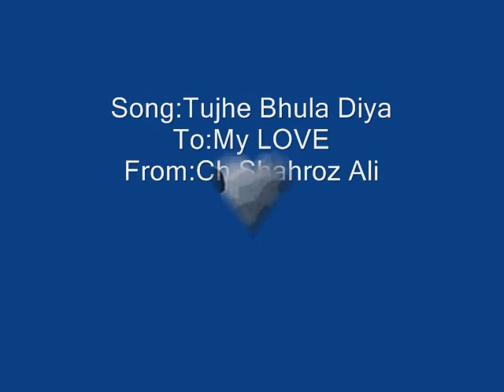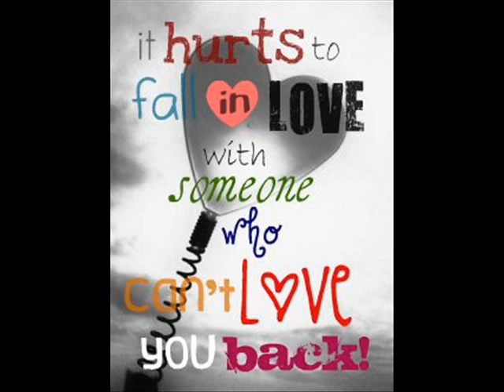Tujhe Bhula Diya Full Song.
To My Sweet Love